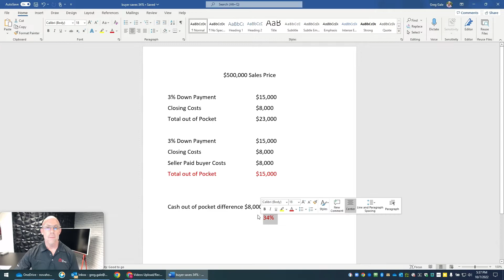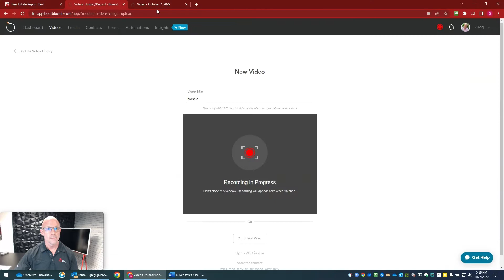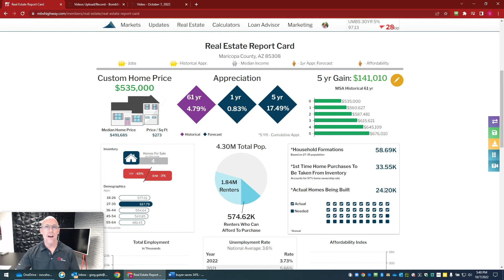What the Media isn't telling you about the Real Estate Market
Fear sells.. That's what the media uses on us

For them, it's Marketing, not the Market

Here's some Facts for you to take in:

On average Buyer's are saving 34%+ on their home purchase in today's market.

House hold formation is higher than actual building of homes

Demand will be out pacing supply for a long time

2/3rd of the Wealthy, grew their wealth through Real Estate

The time is now to at least talk about it and see if it's right for you

By not looking into it, you may be missing out of 100's of 1,000's in equity and appreciation

Greg

Greg Gale
NMLS# 193428
Senior Vice President/Senior Loan Officer
The Gale Team / NOVA® Home Loans
Servicing State of Arizona & California